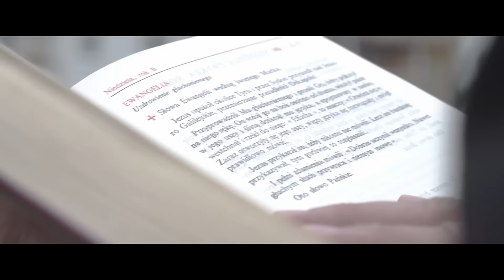KSIĄDZ KOMENTUJE AFERY KSIĘŻY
Bardzo proszę o modlitwę w intencji kanału, żeby wszystko było takie, jak Bóg chce. Dzieło można wspierać finansowo. Otrzymane środki przekazuje na rozwój kanału i duszpasterstwo młodzieży. Wszystkich dobrodziejów zawierzam na modlitwie i raz w miesiącu odprawiam Mszę Świętą.

Darowizny
Tytułem: Darowizna na cele statutowe.
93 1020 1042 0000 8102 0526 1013
Fundacja na blokach
Van Gogha 9b/1
03-188 Warszawa
Patronite:
Dziękuję za każda pomoc!